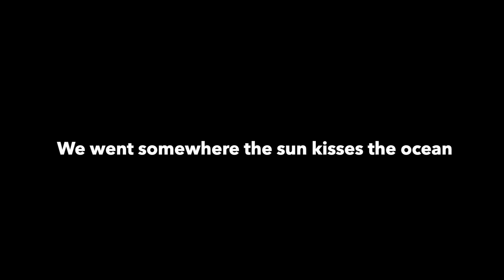Beach day summer 2021 RBD